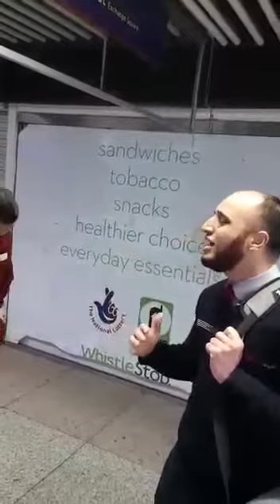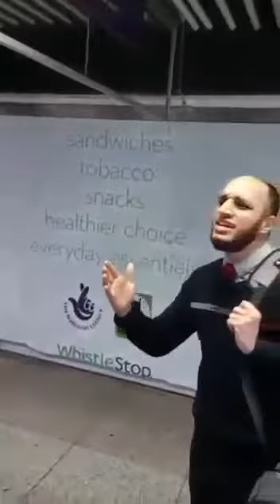Australian cricketer Usman khawaja ki Maula Ali Ke ishq me ek khubsurat manqabat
Australian cricketer Usman khawaja ki Maula Ali Ke ishq me dubi hui ek khubsurat manqabat zarur sune